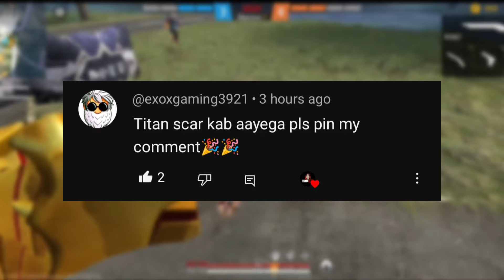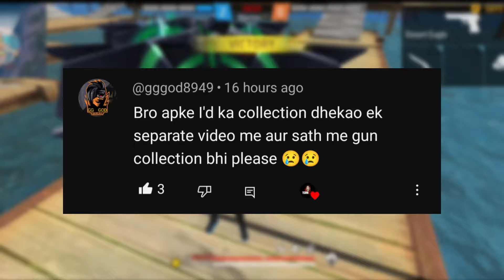2 DECEMBER🔥FREE FIRE TONIGHT UPDATE+2 DEC FREE REWARDS | FF NEW EVENT